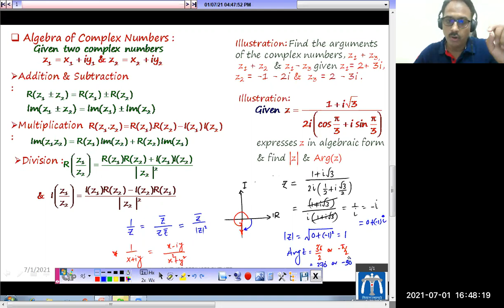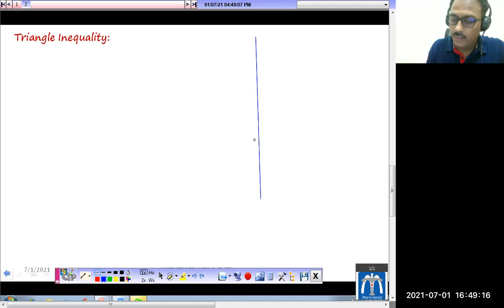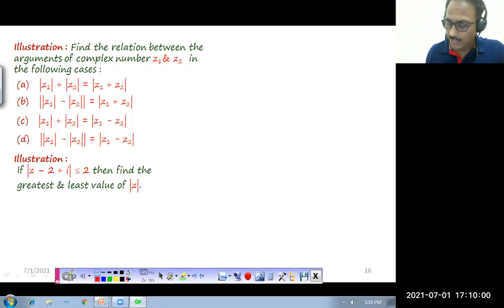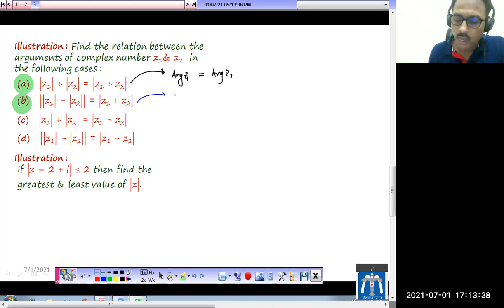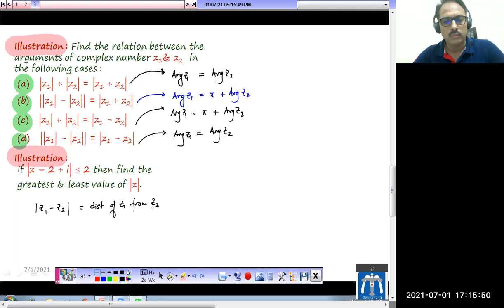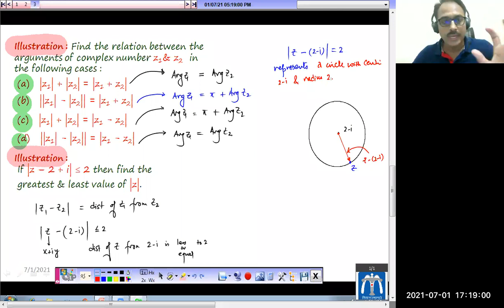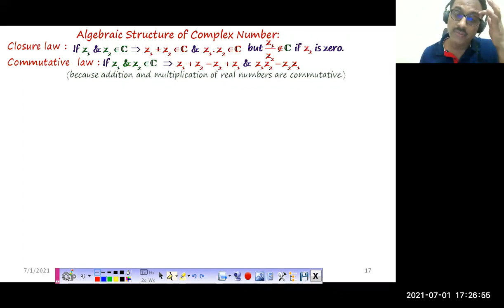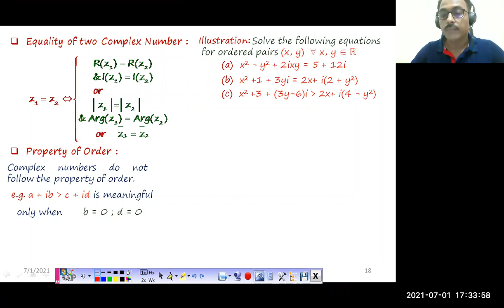+1/ Live/ Complex Numbers/ L- 4 /Algebra of Complex numbers/ IIT JEE /By Sanjay Mishra Sir